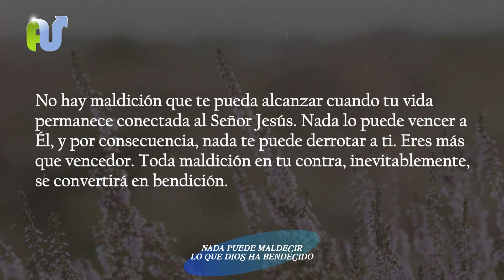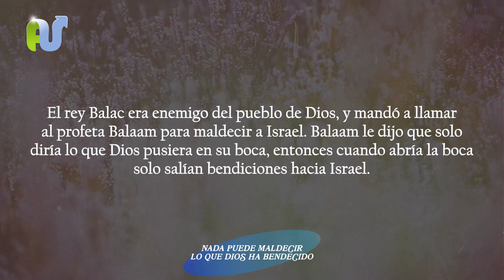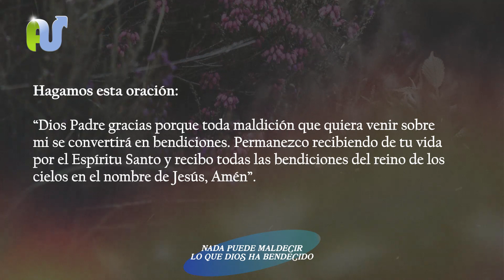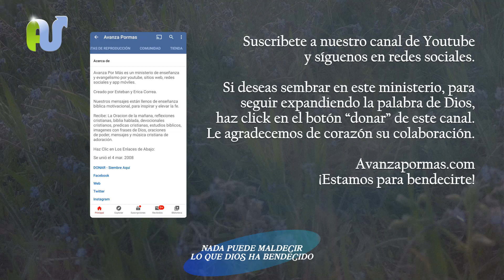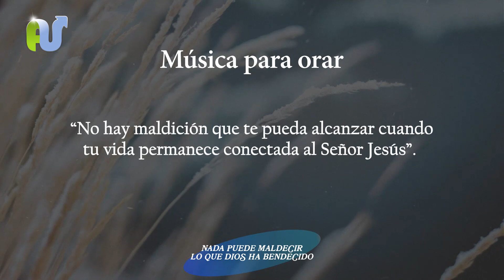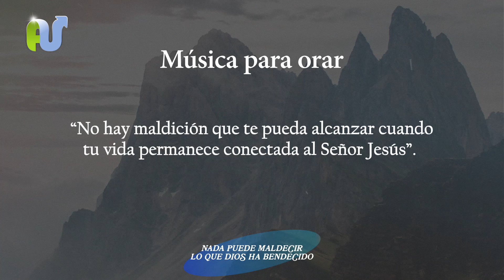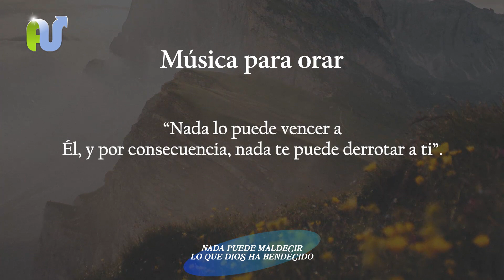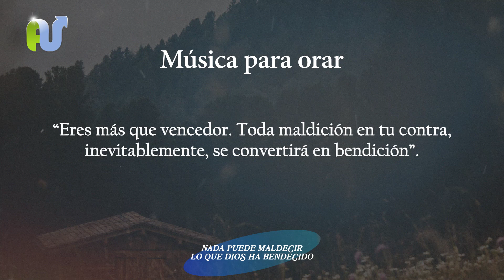Devocional de Hoy: Nada Puede MALDECIR Lo Que Dios Ha BENDECIDO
Devocional de hoy con oración de la mañana: Noy hay maldición que te pueda alcanzar cuando permaneces conectado a Cristo Jesús. Nada lo puede derrotar a Él, por eso nada podrá derribarte a ti